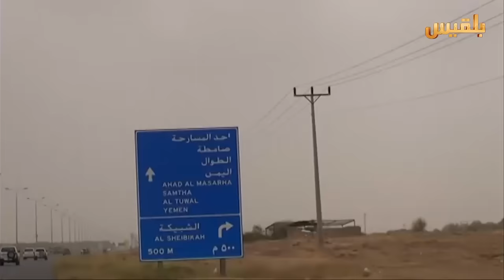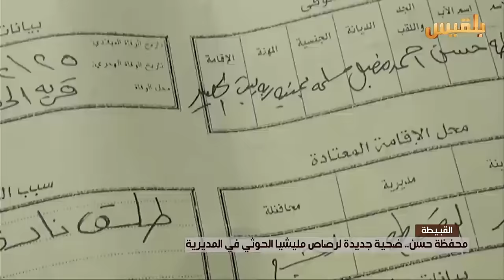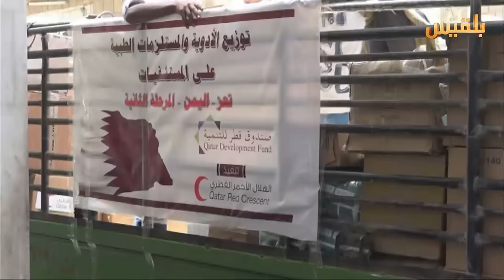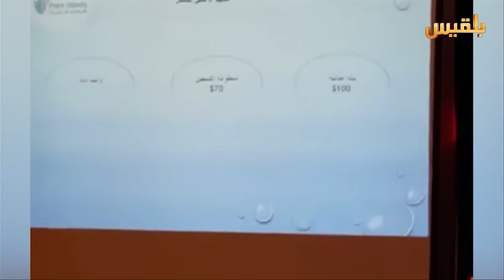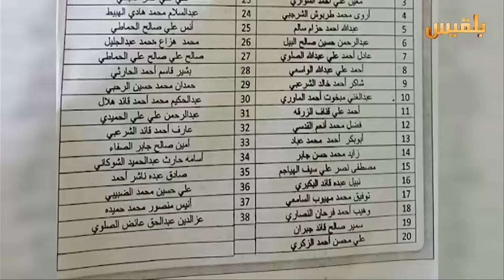نشرة اخبار الساعه الخامسة | 28-3-2016 | تقديم: بشير الحارثي